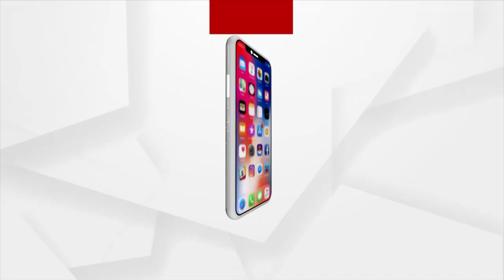ଆଫଗାନିସ୍ତାନ ବିଷୟରେ ଆଲୋଚନାରୁ ଲୁଚିଲେ ପାକିସ୍ତାନ ଓ ଚୀନ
ଆଫଗାନିସ୍ତାନ ସମସ୍ୟା ଉପରେ ଆଲୋଚନା ପାଇଁ ଡକାଯାଇଥିବା ସମ୍ମିଳନୀରେ ଯୋଗ ଦେଲେନି ପାକିସ୍ତା ଓ ଚୀନ ।